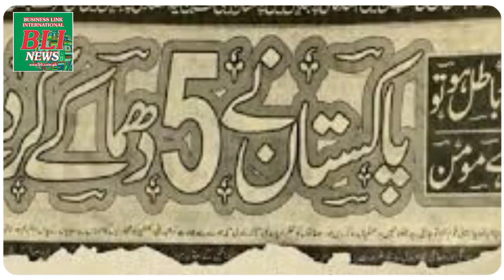’ایٹمی دھماکوں کی کامیابی کا خواب سچ کرنیوالوں کو خراج تحسین پیش کرتے ہیں‘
پاک فوج کے شعبہ تعلقات عامہ (آئی ایس پی آر) نے یومِ تکبیر کے موقع پر پیغام جاری کیا ہے۔

ڈی جی آئی ایس پی آر کے ٹوئٹر اکاؤنٹ سے جاری پیغام میں کہا گیا ہےکہ 23 سال پہلے آج کے دن پاکستان نے قابل اعتبارکم سےکم جوہری ڈیٹیرنس قائم کرکے خطے میں طاقت کا توازن بحال کیا اور پاکستان نے کم از کم جوہری طاقت کا مظاہرہ کیا۔